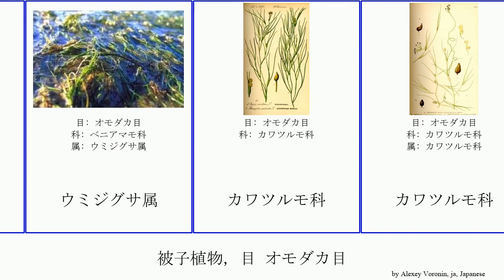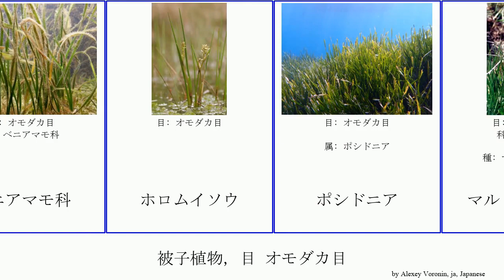被子植物, 目 オモダカ目 angiosperms カワツルモ科 イワショウブ Alismatales アマモ マルミノシバナ チシマゼキショウ ベニアマモ科 シバナ科 ポシドニア コアマモ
被子植物 目 オモダカ目.
angiosperms of Order Alismatales Family Miscellaneous, language: ja.

アマモ
アマモ科
イワショウブ
ウミジグサ属
カワツルモ科
カワツルモ科
キバナオモダカ科
コアマモ
シバナ科
チシマゼキショウ
チシマゼキショウ属
チシマゼキショウ科
ハナイ科
ヒメイワショウブ
ベニアマモ科
ホロムイソウ
ポシドニア
マルミノシバナ
レースソウ
野州花石菖
黒髪石菖